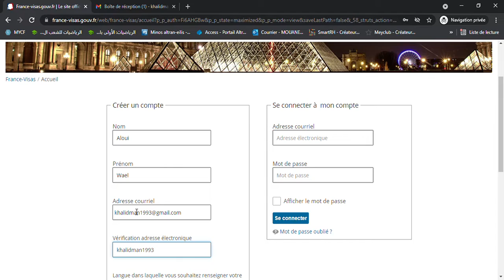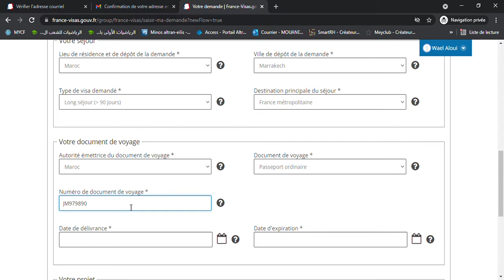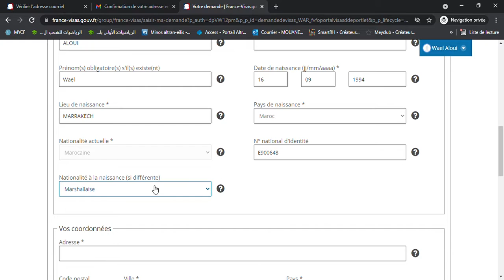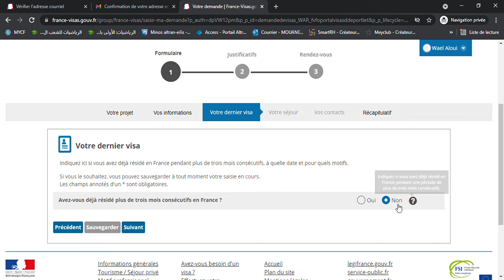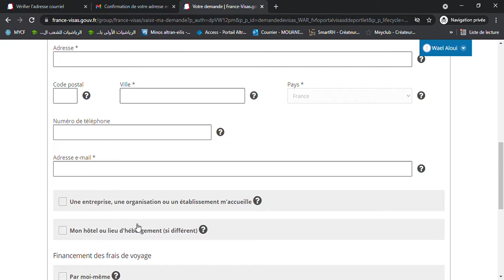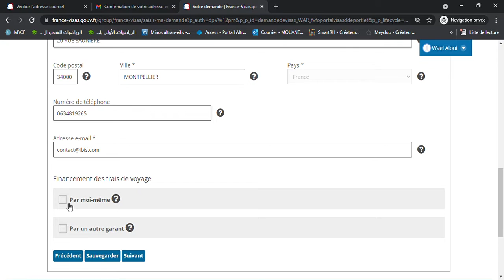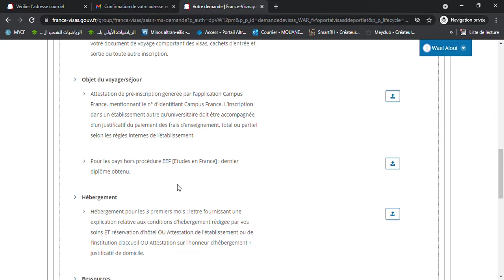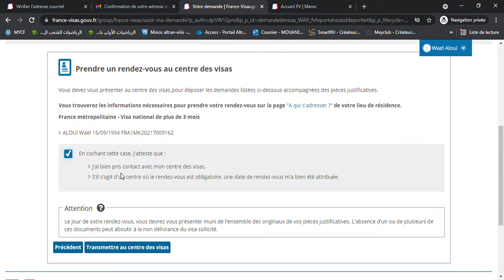Aji tfhem Comment remplir le Formulaire de demande de visa étudiant : France Visa.Ok